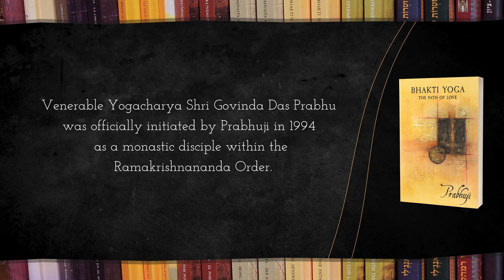Bhakti Yoga by Prabhuji - Class # 8 - Preface Part 7 | Venerable Govinda Das Prabhu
The Retroprogressive Yoga Institute has been created with the aim of preserving Prabhuji’s teachings for future generations. All the teachers are monastic disciples of Prabhuji. They have personally studied with him for decades and have reached the level of Masters in the wisdom of Retroprogressive Yoga. Since Prabhuji talks about such a wide variety of topics, detailed explanations by these teachers help understand his books and lectures. The Institute offers free talks and courses at different levels. They provide basic tools and essential support to comprehend Prabhuji’s message.